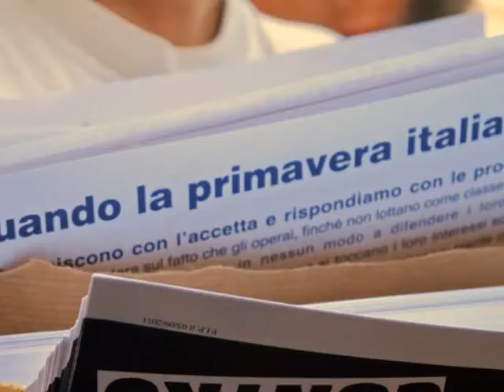SCIOPERO GENERALE CGIL 6 SETTEMBRE 2011 A NAPOLI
Foto della manifestazione di Napoli in occasione dello sciopero della CGIL del 6 settembre 2011. Secondo molti uno sciopero sbagliato, foto di donne e uomini di ogni età che forse sbagliano ma non restano inermi e indifferenti mentre il paese muore.